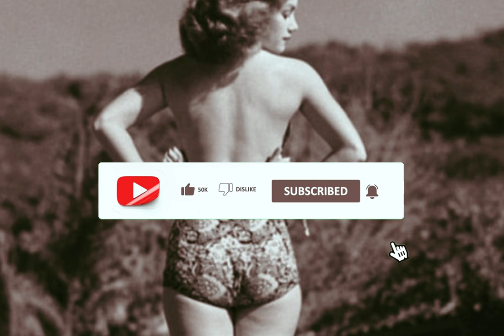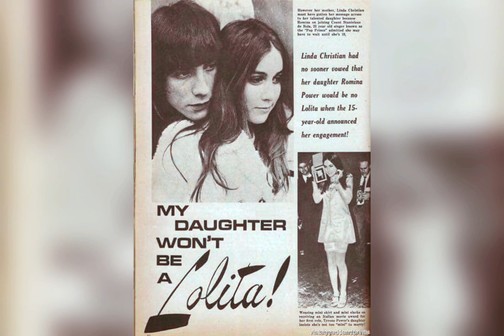WHO WAS LINDA CHRISTIAN REALLY? HOW DID SHE INFLUENCE ROMINA POWER'S FATE?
Hello everyone!
I create this content for you and I hope you like it very much 💝💝💝

The actress Linda Christian (born Blanca Rosa Walter; 1923–2011) was born in Mexico. Her mother had German, Spanish, and French ancestry, while her father, of Dutch origin, served as the executive director of the major oil and gas company Royal Dutch Shell.
During her younger years, her aspiration was to delve into the field of medicine. However, following her victory in a regional beauty contest, she opted to embark on a journey in the realm of acting. Her initiation into the world of cinema occurred in the 1943 Mexican film "Soul Rock." Not long after, Linda encountered the Hollywood luminary Errol Flynn, establishing a romantic connection. Through Flynn's assistance, she transitioned to Hollywood and successfully obtained a seven-year contract with MGM.
linda christian and tyrone power romina power